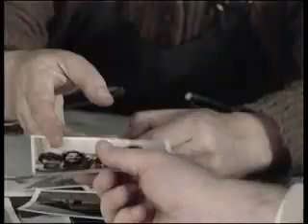Svrha postojanja u dva minuta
Her Milorade,imam i ja za vas jednu fotografiju...da vidite sta je her Zivota napravio za 10 godina..